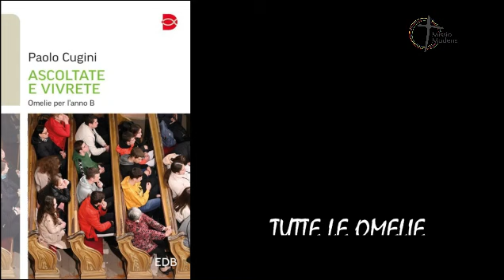4 domenica di Quaresima 2024 - commento di don Paolo Cugini